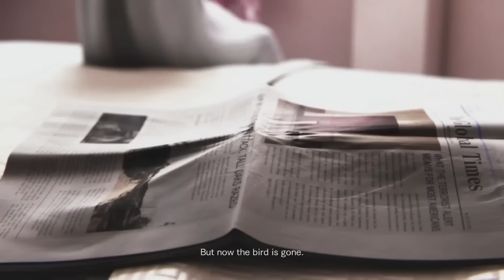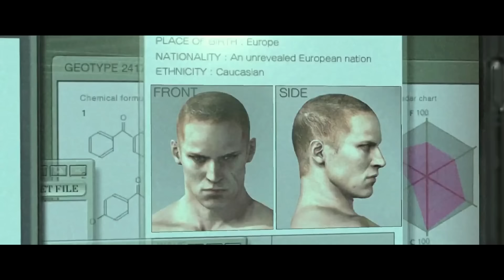10 Resident Evil Characters That Deserve A Second Chance!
On this episode of Nerd Space Games, we take a look at 10 Resident Evil Characters that were hated, disliked, and forgotten by the Resident Evil community who I believe deserve a second chance.

Chapters
0:00 Intro
1:36 Moira Burton
3:02 Raymond Vester
4:12 Helena Harper
5:51 Jessica Sherawat
7:00 James Marcus
8:33 Billy Coen
10:39 Sheva Alomar
12:35 Ozwell E Spencer
14:08 Steve Burnside
15:58 Jake Muller

List Of Every Resident Evil Game

List Of Upcoming Resident Evil Games

Resident Evil: Code Veronica Remake

List Of Characters On This Video

Moira Burton
Raymond Vester
Helena Harper
Jessica Sherawat
James Marcus
Billy Coen
Sheva Alomar
Ozwell E. Spencer
Steve Burnside
Jake Muller